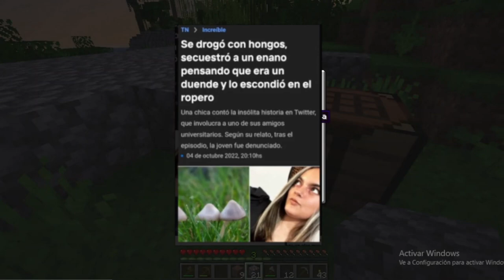Memes Compilación 23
aqui traigo otra reaccion  espero que lo disfruten amigos mios.